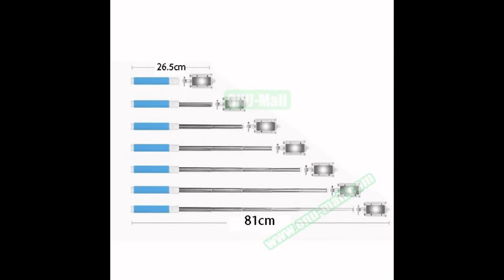Enjoy your happy time with selfie stick Monopod taking picture everywhere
with discounted wholesaling price only for you
Three Generations Drive-by-wire Selfie Stick Monopod Folding Extendable Handheld Holder for IOS & Android Phone

Material: Plastic, Silicone, Aluminium Alloy
Clip Range: 5.6~8.3cm
Size: 20x4.2x3.1cm
Folded Length:  21cm
Max Length: 74.5cm
Principle: using the headphone cable to touch off the photo button
Be Attention: Before buying this product, please confirm the volume key of your phone can take pictures or set Volume Key
to Take Pictures
Support IOS 5.0 above system, Android 4.2 above system
For IOS system, you don't need to set up
For Andriod system, you may set: Open your phone camera, setting, volume key, set the volume key to take pictures
Some Andriod phone can't be set, you can download free APP like camera360 to take pictures